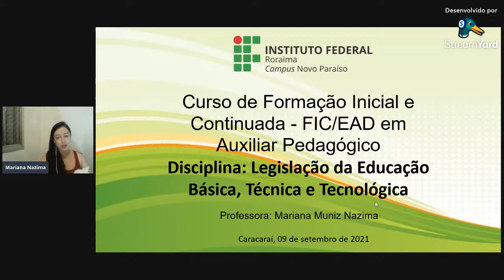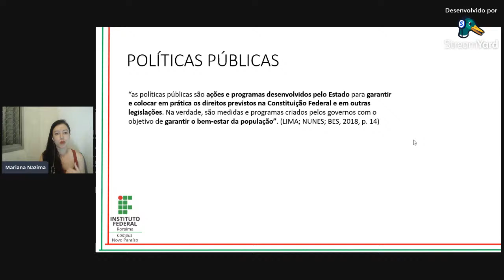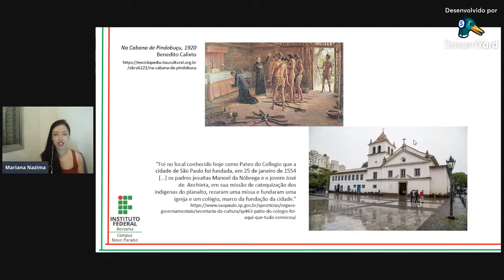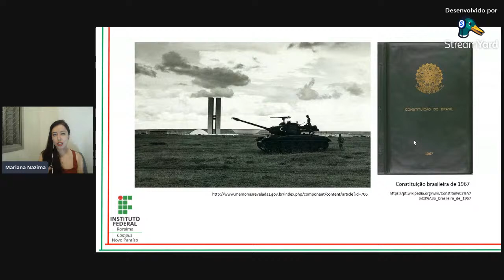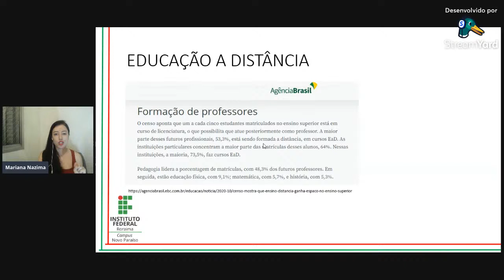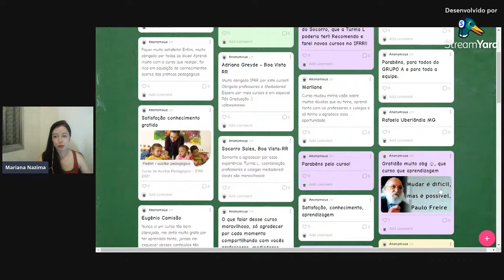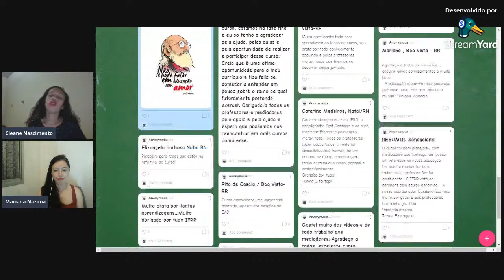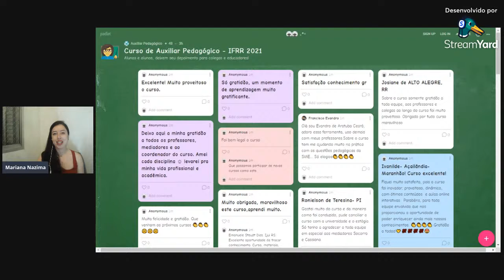Legislação da EBTT